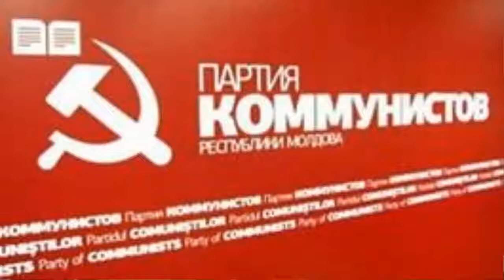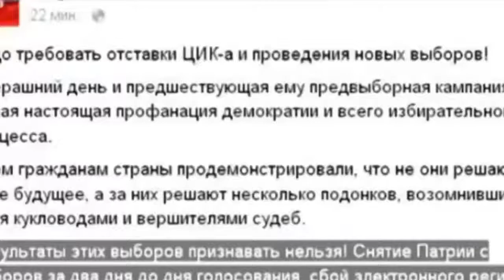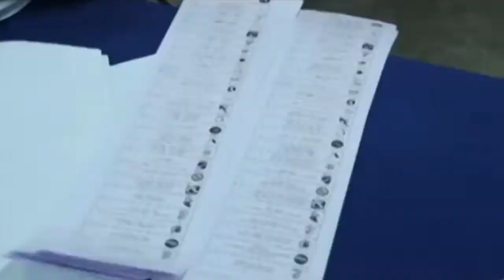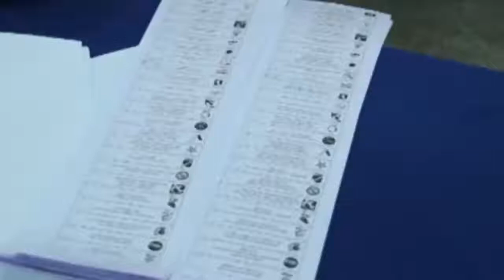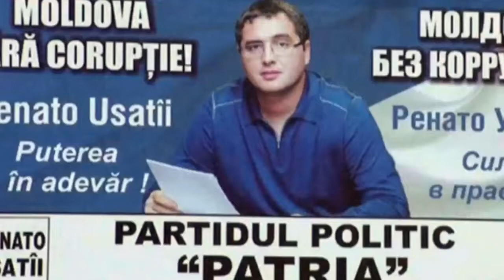Молдова Выборы 2014 : ЕвроКоалиция Шулеров и Рэйдеров !!!